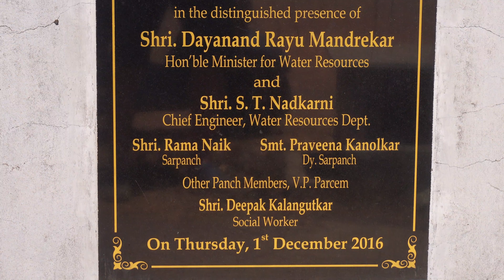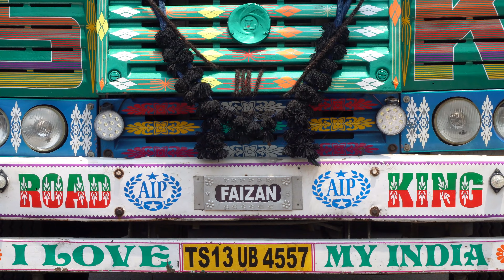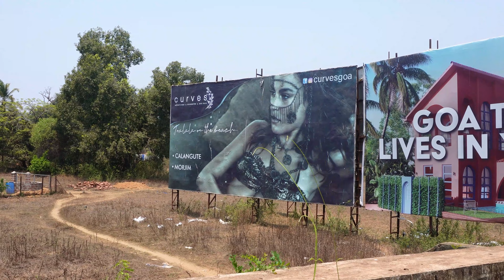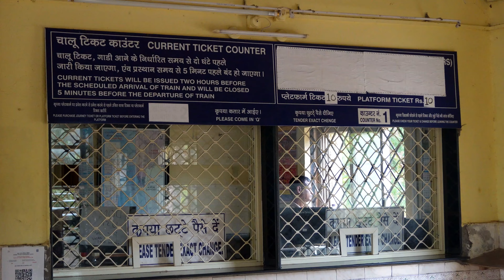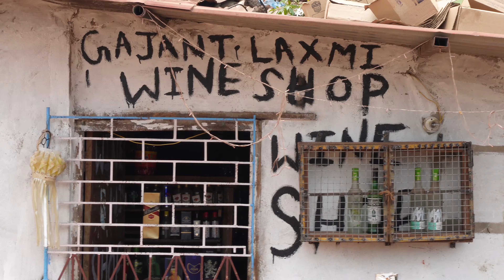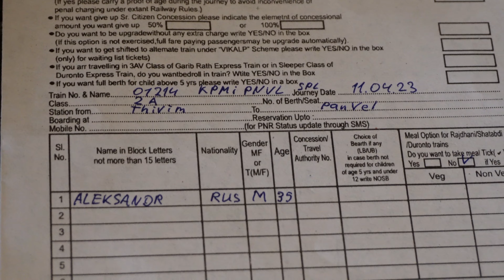The Mood of India. Ashvem Beach, Anjuna and other villages of Goa. India. 4K. April 2023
Parcem, Anjuna, Agarvado, Bardez, Chopdem, Ashvem Beach, Pernem, Thivim
April 2023
India. Goa
4K
Sony ZV-E10
Relaxing video with rustic landscapes